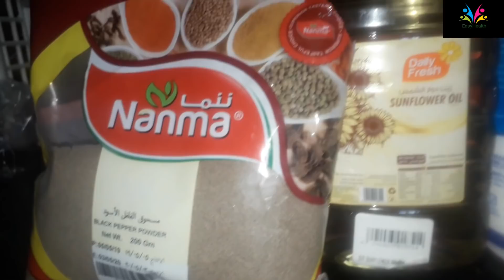10 മിനിറ്റിൽ എഗ്ഗ് ഫ്രൈഡ് റൈസ് വീട്ടിൽ ഉണ്ടാക്കാം||Egg Fried Rice||Restaurant style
എളുപ്പത്തിൽ ഒരു എഗ്ഗ് ഫ്രൈഡ്‌ റൈസ് ഉണ്ടാക്കാം.

ബസ്മതി റൈസ് - 2 കപ്പ്
സവാള - 2
ഉള്ളി ഇല - 3
വെളുത്തുള്ളി - 2
ബീൻസ്‌ , ക്യാരറ്റ് - ആവശ്യത്തിനു
സോയ സോസ് - 1/2 ടീ സ്പൂൺ
മുട്ട - 2

ആദ്യമായി റൈസ് വേവിച്ചു മാറ്റി വെക്കുക.
ഒരു പാനിൽ എണ്ണ ഒഴിച്ച് മുട്ട അടിച്ചത് ഒഴിച്ച് , ഉപ്പും കുരുമുളകും ചേർത്ത് ചിക്കി എടുക്കുക.
മറ്റൊരു പാനിൽ എണ്ണ ഒഴിച്ച് വെളുത്തുള്ളി വഴറ്റുക . സവാള ചേർത്ത് വഴറ്റുക . ചെറുതായി അരിഞ്ഞ ക്യാരറ്റ് , ബീൻസ്‌ ചേർത്ത് ഇളക്കുക. വെന്തു കഴിയുമ്പോൾ വേവിച്ച റൈസ് ചേർക്കുക. ആവശ്യത്തിനു ഉപ്പും , കുരുമുളകും , സോയ സോസും ചേർത്ത് മിക്സ്‌ ചെയുക . അവസാനം മുട്ട ചിക്കിയതും ചേർത്ത് ഇളക്കി ഓഫ്‌ ചെയ്യുക .